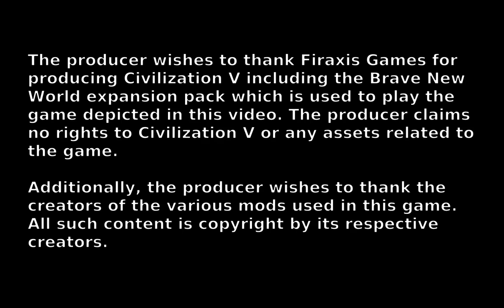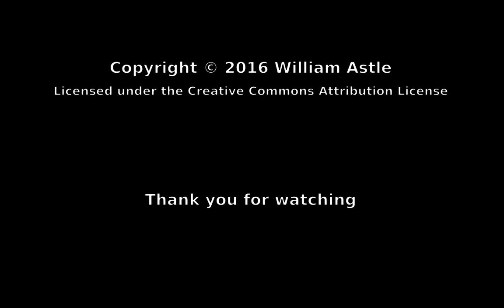The Lost Wizard Plays Civilization V - Korea part 15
Back in the spring I did a screen recording of a game of Civilization V which I am presenting to you in painful real time. Here's the fifteenth part.

Thanks to Firaxis Games, 2K Games, Aspyr, and the creators of all the mods used in this game.